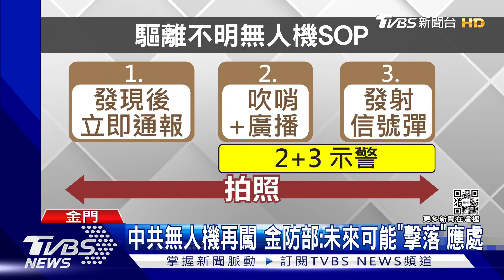中共無人機再闖金門 國軍證實8/27短暫掠過 金防部:未來可能「擊落」應處｜TVBS新聞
對岸微博又貼出有中共無人機對岸飛過金門外島防區上空的畫面，國軍也證實昨天(27日)傍晚短暫掠過四分鐘，金防部發言人表示未來不排除採「驅離」方式、甚至擊落！對於現在的SOP，專家認為陸軍向空軍調撥無人機干擾槍更實在！